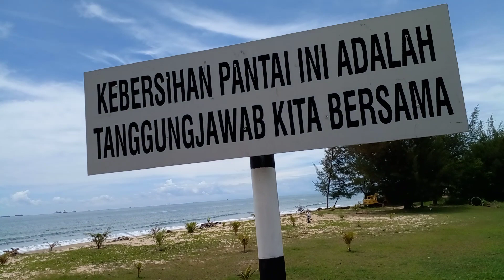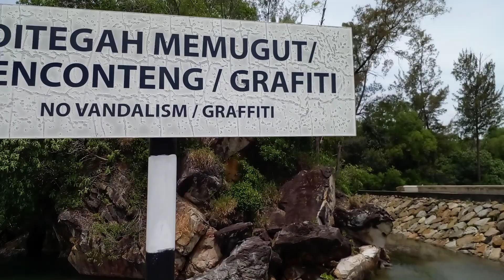OUH INI THO YANG BANYAK YOUTUBER YANG SUDAH KESINI BENER JUGA SI INDAH CANTIK SEKALE VIEW NYA